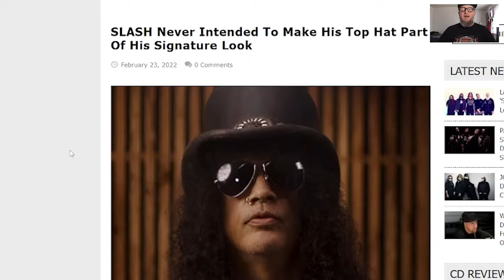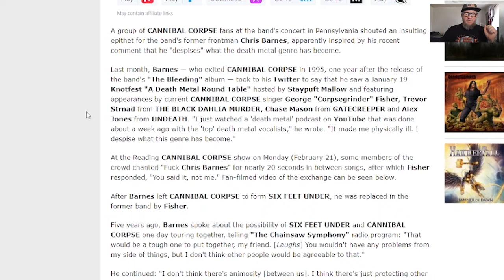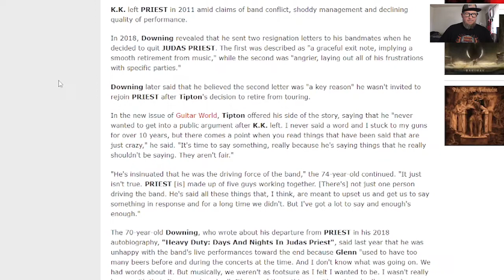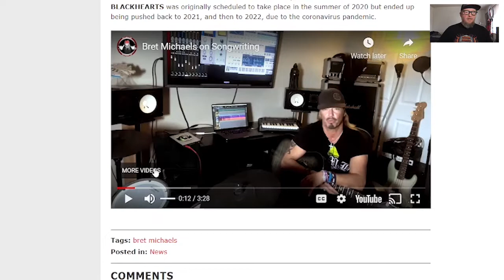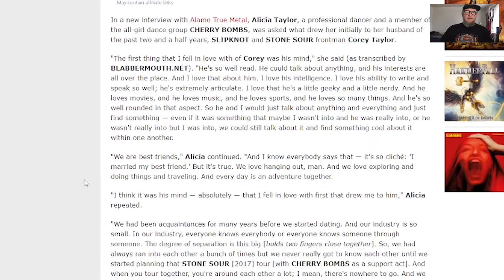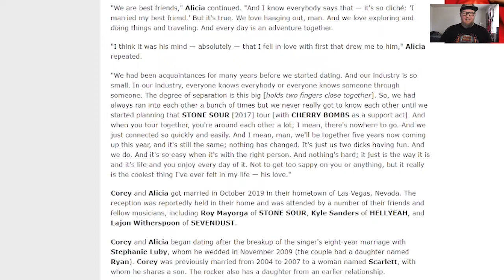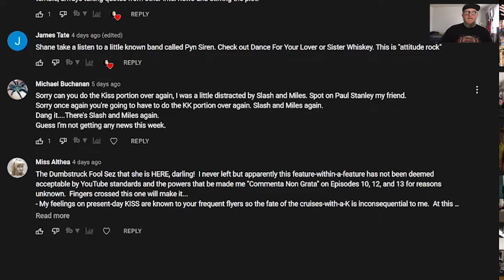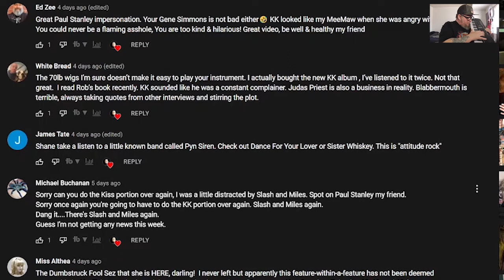Jive Talkin' with Shane Diablo #015 (Slash, Cannibal Corpse, Glenn Tipton, Bret Michaels)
Welcome to another brain-oozing episode of Jive Talkin' with Shane Diablo.. in this episode, Slash tells us how he came up with his Top Hat look, Cannibal Corpse fans tell former sing Chris Barnes where he can go, Glenn Tipton finally claps back at KK Downing and oh so much more...join us!

If you are feeling generous, or perhaps wanna buy your old pal a beer (or a car) here are a few ways you can do that, and I thank you deeply!

(NOTE: It can take up to 2-3 weeks to see your request, so hold tight!)